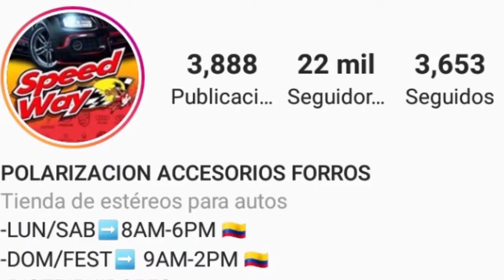BA297_UNIMAGDALENA CAPACITA EN MANEJO DE REDES SOCIALES A EMPRENDEDORES DE LA REGIÓN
Con esta actividad la Universidad del Magdalena SIEMBRA emprendimiento en la comunidad académica y visitantes que participan en estos espacios, los cuales tienen como objetivo brindarles herramientas que les ayuden a visibilizar sus negocios, impulsar sus ventas, comunicarse con sus clientes, y de esta manera, les aporta capacitación para optimizar el crecimiento de sus ideas de negocio.